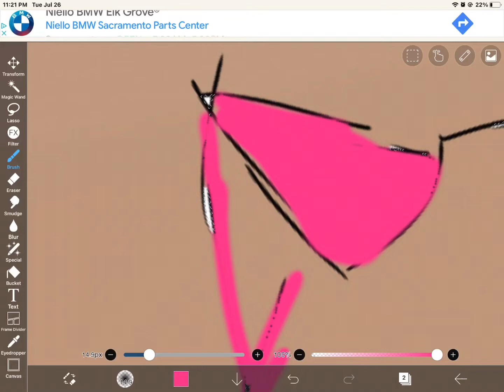Coloring a Drawing I made of Maya and Quinn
God bless you, have a great day/ night, bye ^w^